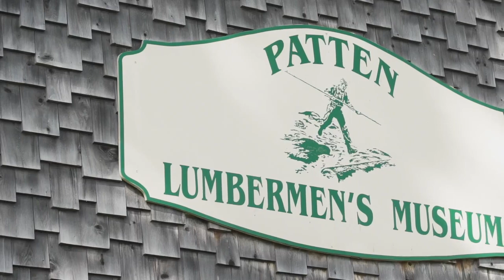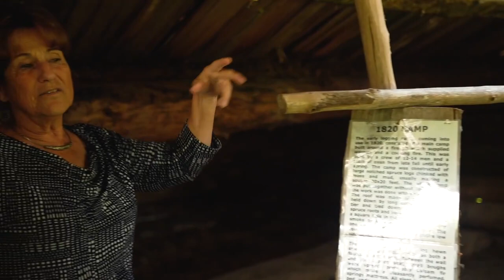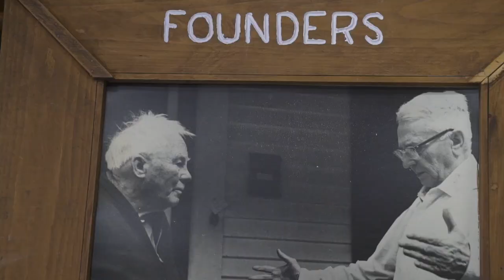Visiting the Patten Lumbermen's Museum: Patten, Maine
Explore New England pays a visit to the curious Patten Lumbermen's Museum in Patten, Maine—home to a wealth of exhibits and artifacts relating to Maine's timber-harvesting industry. The fascinating museum provides a glimpse of what life in the woods was like for lumberjacks of the past. Exhibits include actual wood cabins dating back to the early 1800s, complete with sleeping quarters, eating benches, and kitchens. There's a real blacksmith's shop where demonstrations are held, and an actual Lombard Log Hauler, which featured the very first steel treads ever used. Inside the museum are old photos and numerous artifacts that include caulked boots, peaveys, pike poles, clothing, cooking utensils, and even some mounted animals.